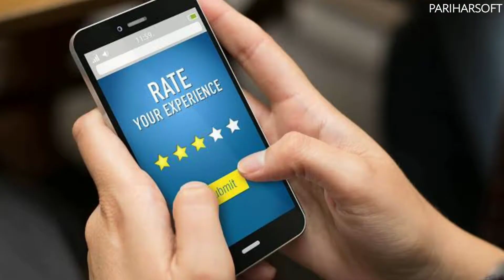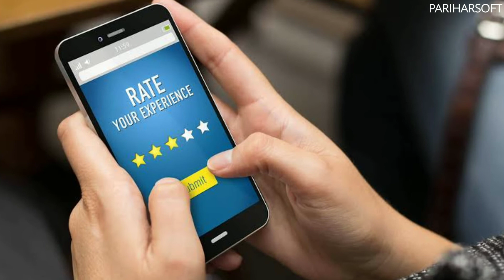Reviews देख कर कुछ भी मत खरीदिए !! Don't buy anything by Reviews on website.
fake reviews kya hai aur inhe kaha se dalwaya jata hai

1Like=Love
1Subscribe=Family
1Share = Support

Love, Family & support

LINKS► Nahi h bhai kyuki paid video nahi h

Cheers
pariharsoft